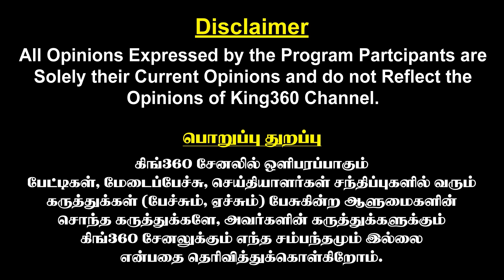பாமகவை வச்சு செய்த எடப்பாடி பழனிசாமி || Edappadi Vs Anbumani Ramadoss || PMK Vs ADMK || King 360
பாமகவை வச்சு செய்த எடப்பாடி பழனிச்சாமி..! Edappadi Vs Anbumani Ramadoss || PMK Vs ADMK || King 360